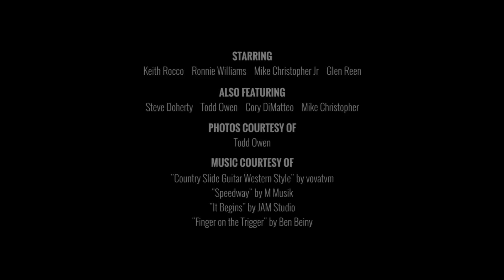The Show @ Stafford Speedway - S1E8 Checkereds or Wreckers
SYNOPSIS:  We visit championship contender Todd Owen’s shop and stop by Glen Reen’s shop and meet his crew member Steve.  After a recap of the previous couple of weeks, the next Friday night’s SK Modified race features a wild battle for the lead between Glen Reen, Keith Rocco and Cory DiMatteo.

STARRING SK Modified drivers Keith Rocco, Ronnie Williams, Mike Christopher Jr and Glen Reen

FILMED at Stafford Speedway in Stafford Springs, CT during the 2019 season